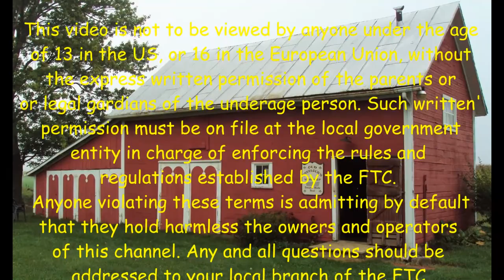Big Bath Remodel Sliding Door Pt 3 Painting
Published 2/13/22
Todays job was painting the door. No other work in the shop because wet paint doesn’t like dust. 😁😎

I signed up with TeeSpring to make and deliver Old Sneelock’s Workshop T Shirts. You can go
bathroom remodel sliding door.